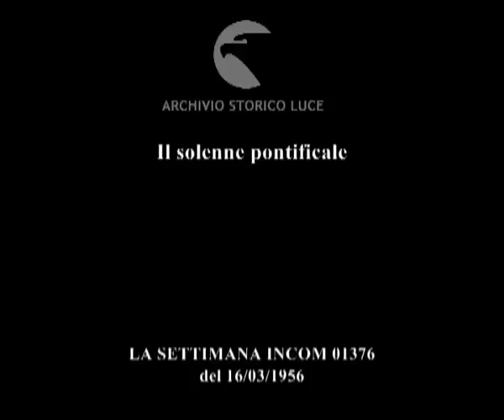Il solenne pontificale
Descrizione sequenze:piazza San Pietro sotto la neve ; fedeli raggiungono la basilica nell'anniversario dell'incoronazione del pontefice ; Pio XII avanza all'interno della basilica sulla sedia gestatoria ; Pio XII celebra la messa ; cardinali sfilano davanti al papa ; panoramica della basilica ; fedeli sotto la neve ; Pio XII si affaccia alla finestra ed impartisce la benedizione apostolica ;